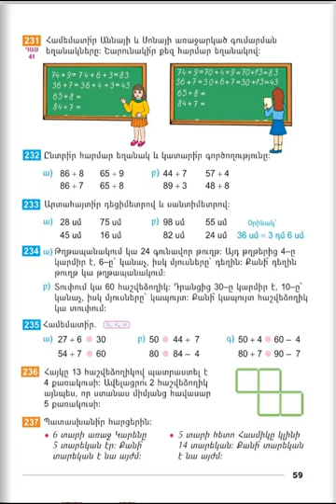Tnayin ashxatanq, Matematika , Das 41